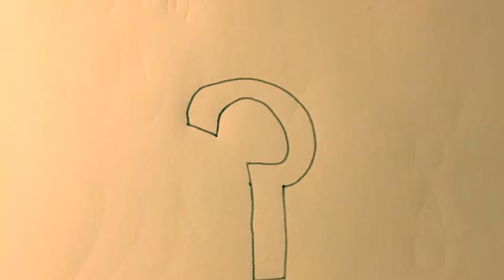Escape From Aleppo Trailer